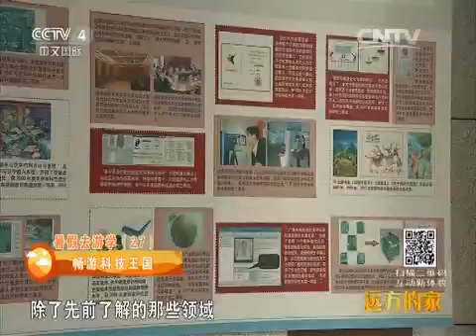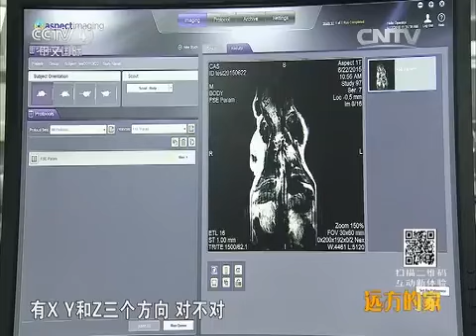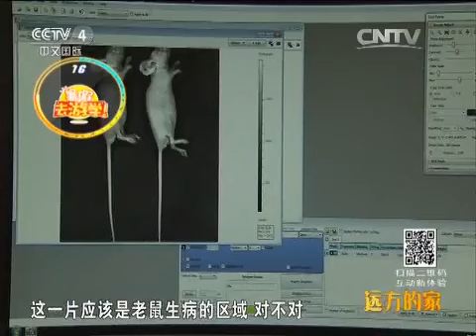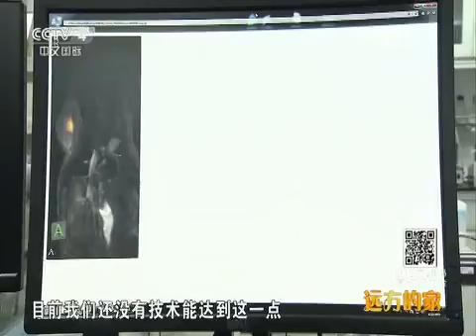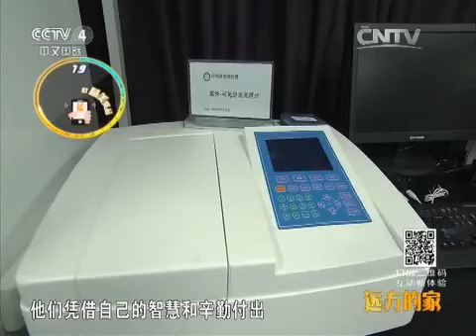20150822 远方的家 暑假去游学（27）健康科技 分子影像